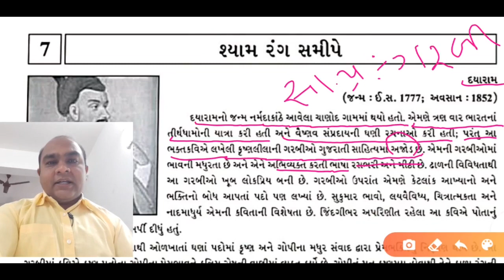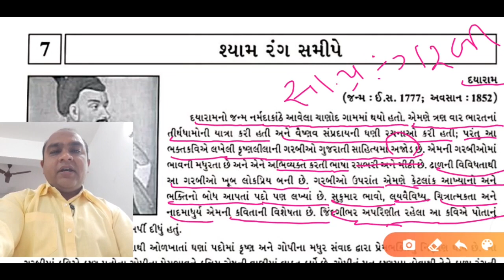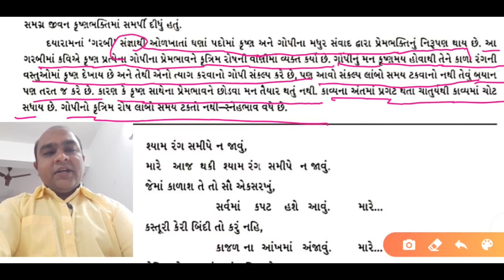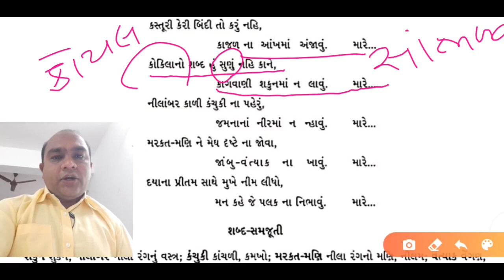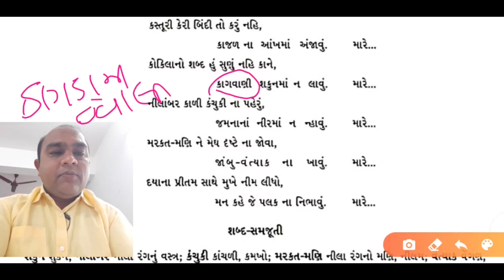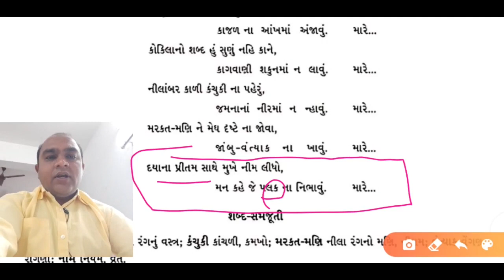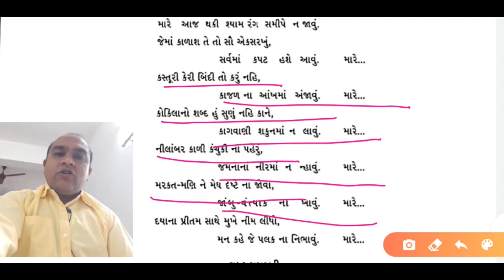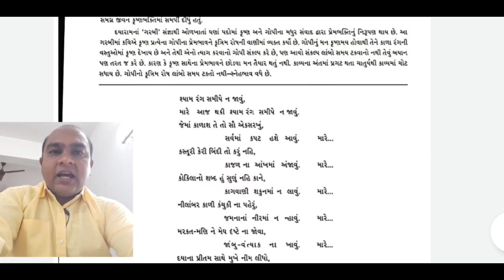Std 12|| gujrati ||ch 7||21/8/2020